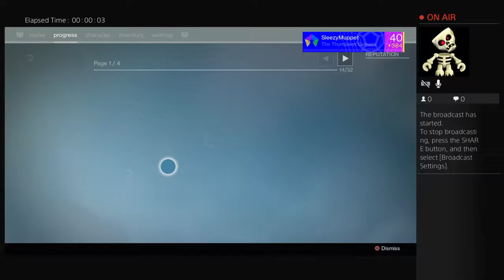SleezyMuppet's Live PS4 Broadcast